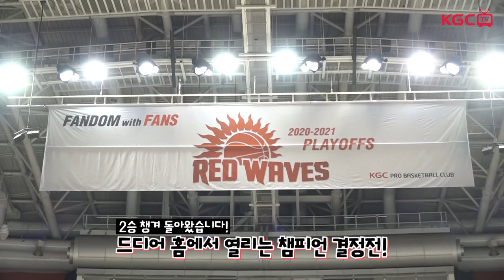[KGC TV] 홈에서 이정돈 해줘야지~ 대승의 풍악을 울려라!🎊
전주에서 2승을 챙기고 돌아와
드디어 홈에서 펼쳐진 챔피언 결정전!

홈에서 이정돈 해줘야지! 🔥
보는 눈이 행복했던 대승의 3차전 이야기!! 🥰